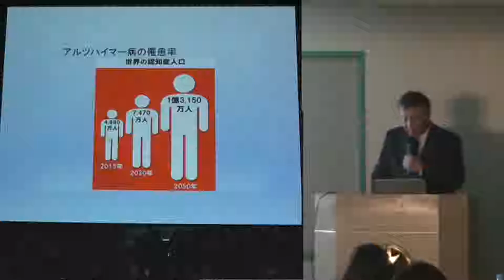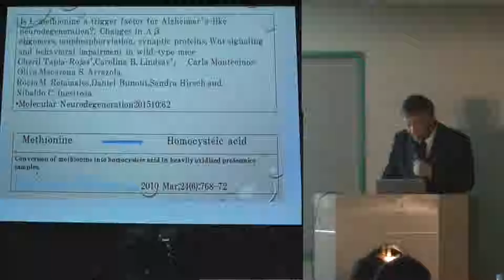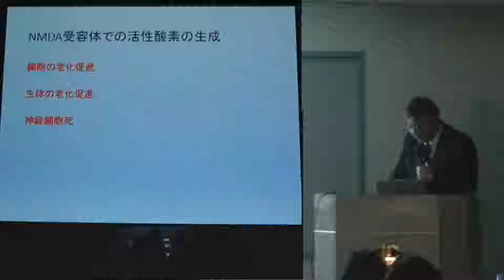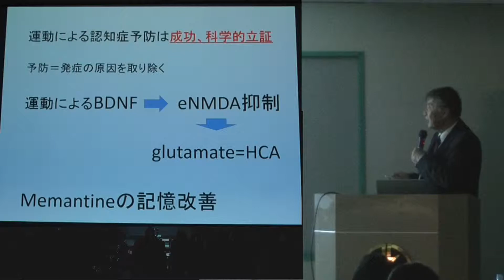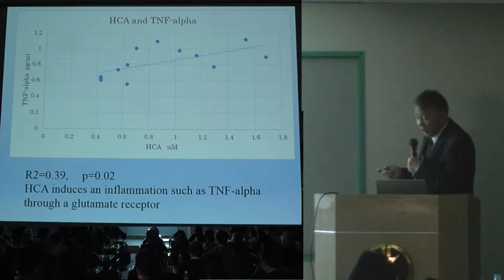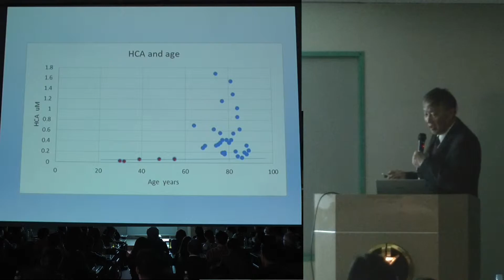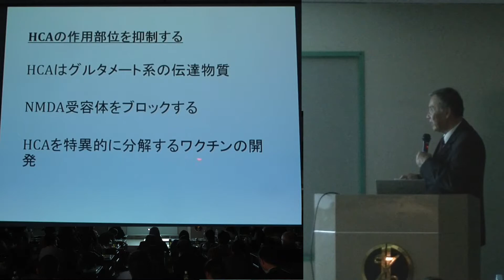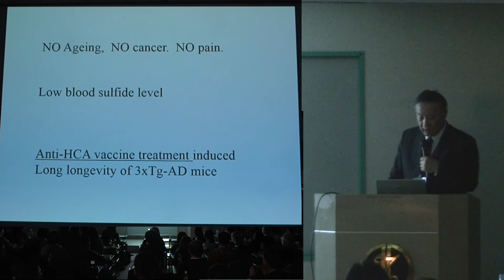【がんの大学】08長谷川亨（医学博士）：神経変性疾患、特にアルツハイマー病とホモシステイン酸について、治療、予防のストラテジー（がん経済新聞）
【がんの大学】長谷川亨（医学博士、佐賀女子短期大学名誉教授）：神経変性疾患、特にアルツハイマー病とホモシステイン酸について、治療、予防のストラテジー（がん経済新聞）
2019年3月2日　医者の井戸端会議（東京・代々木）